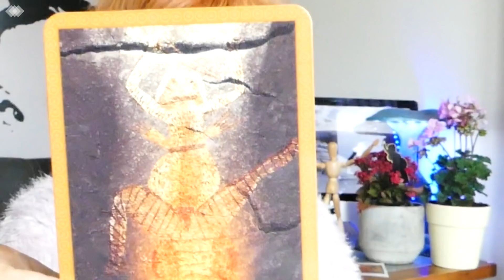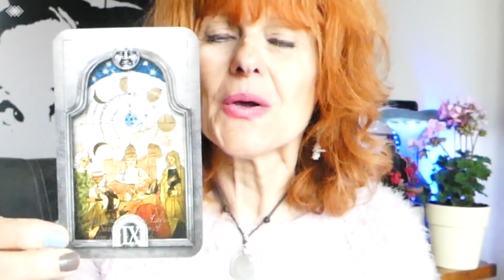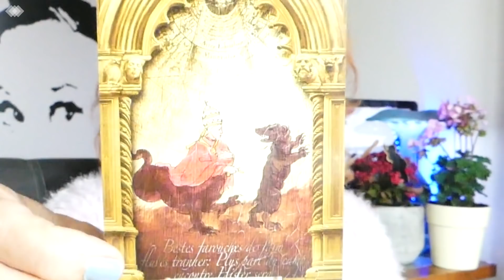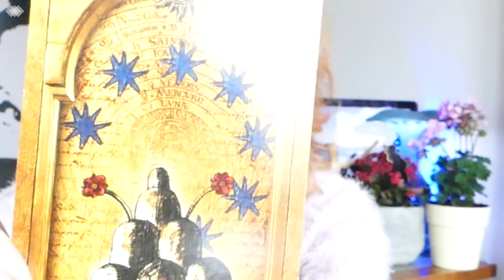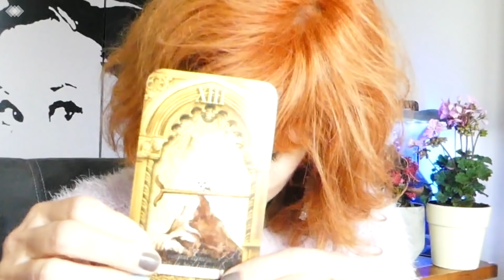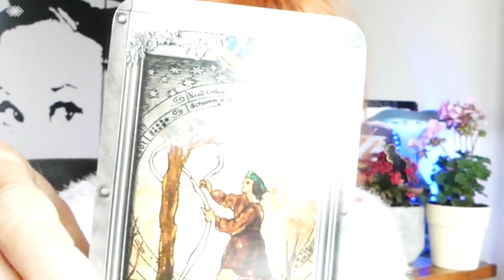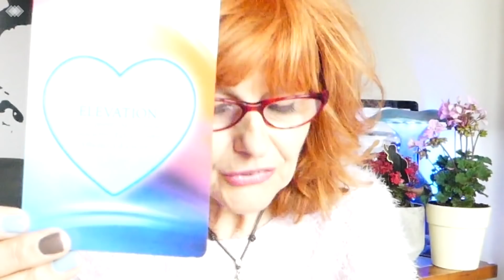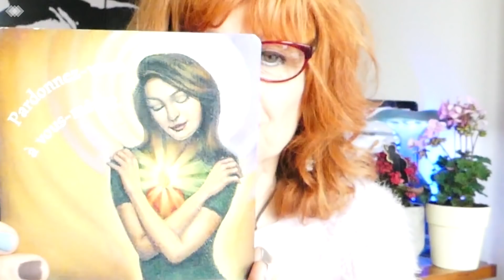😍💃🕺BALANCE, AVRIL 2019, DANSEUR DE LA JOIE, TIRAGE GENERAL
BALANCE, AVRIL 2019, DANSEUR DE LA JOIE, TIRAGE GENERAL, Tarots, Brigitte Crespo

Bonjour à tous, je suis Brigitte Crespo Médium Pure par Channeling, Thérapeute, Guérisseuse, Energéticienne, Praticienne Holistique, Ecrivaine Canal-Channeling de Jésus : « Elles marchaient avec moi » paru en 2018 aux éditions Les 3 Colonnes.

2019/ANNEE-Mois par Mois/Votre Année Personnelle en Numérologie, Pour des renseignements supplémentaires/
Calcul année personnelle : Jour + mois + 3 (pour 2019) réduit à 1 chiffre entre 1 et 9